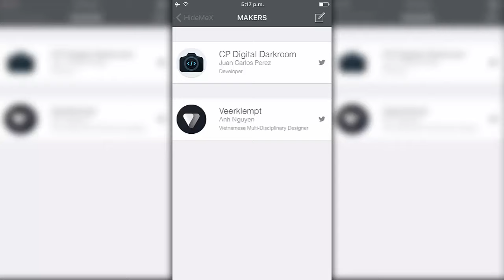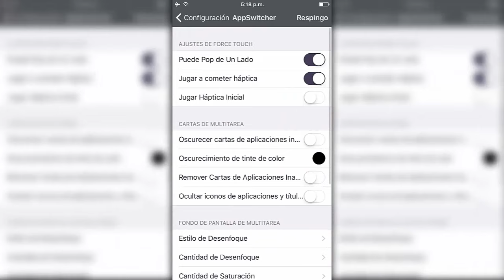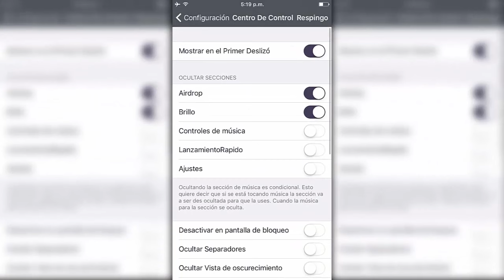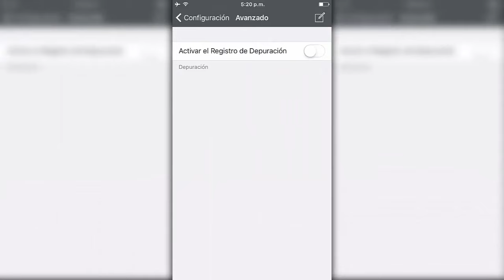HideMeX: personalizacion como ningun otro tweak | Cydia Tweaks 2015